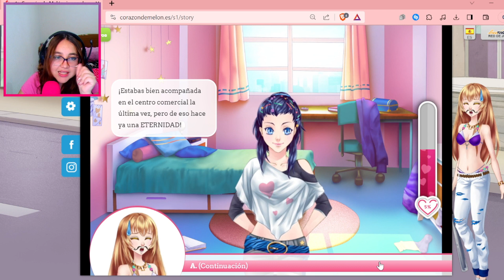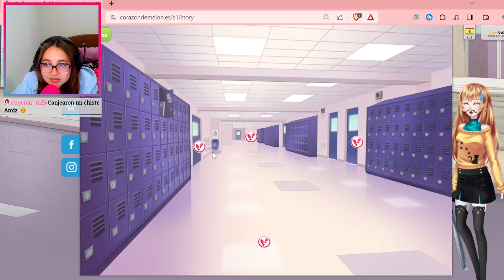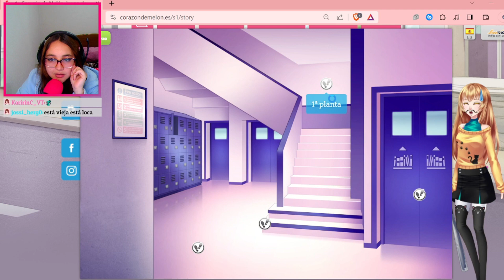Este es el capitulo más triste de Corazón de Melón | CDM pt 16